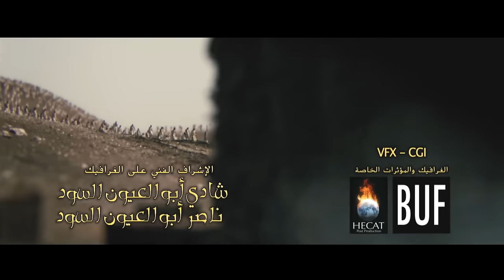UMAR IBN XATTOB 24 - QISM | УМАР ИБН ХАТТОБ 24 - КИСМ [4K]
Umar Ibn Al-Xattob Al-Foruq - taxminan 584-yil - 644-yil - dastlabki toʻrt xalifadan ikkinchisi, hukmronlik yillari 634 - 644, jannat bashorati berilgan 10 ta sahobalardan biri. Asli Quraysh qabilasining Banu Adi sulolasidan, „Xulafa ur-Roshidun“  „Toʻgʻri yoʻldagi xalifalar“ nomini olgan xalifalardan biri. Islomni taxminan 616-yili qabul qilgan. Muhammad SAV ning yaqin safdoshlaridan biri, u olib borgan barcha janglarda qatnashgan. Abu Bakr oʻlimidan avval Umarni oʻz oʻrniga tavsiya etgan. Umarning xalifalik davrida islom Iroq, Suriya, Misr, Liviyaga tarqaldi. Eron hududlari xalifalikka qoʻshildi. Arab-musulmon saltanati tarkib topa boshladi. Uning davrida barcha asosiy maʼmuriy-huquqiy muassasalar, avvalo soliq-oʻlpon tizimi tuzildi. Musulmonlar jamoasi tez orada ruhoniylar idora etadigan davlatga aylandi. Bu hol Umar xalifa unvoniga birinchi boʻlib qoʻshimcha amir ul-moʻminin (moʻminlar hukmdori) unvonini qabul qilishida ham ifodalandi. Umar yangi musulmon yil hisobi - hijriy yil taqvimini joriy etdi. Sunniylar tarixiy anʼanasida Umar risoladagidek hukmdor, yaʼni taqvodor, musulmonlarga nisbatan adolatli, dushmanlarga beshafqat inson sifatida taʼriflanadi. Uning davri islomning „oltin asri“ deb ulugʻlanadi. Umar Muhammad SAV ning Madinadagi qabri yoniga dafn etilgan.Umar ibn Xattobdan soʻng Usman ibn Affon moʻminlarga amir boʻladi.

''MBC GROUP''  VA  ''QATAR TELEVISION''  TOMONIDAN MUALLIFLIK HUQUQI BILAN HIMOYALANGAN ©️

Janr - Biografiya , drama , din , tarix , serial

Tomonidan yozilgan - Valid Saif

Rejissor - Hatem Ali

Ishlab chiqaruvchi mamlakat, ta'minotchi mamlakat - Arab dunyosi

Ishlab chiqaruvchilar - MBC Group , Qatar TV

Ishlab chiqarish joylari - Saudiya Arabistoni , Marokash va Qatar

Muharrir  - Rauf Zaza

Ishlash vaqti - 45 daqiqa

Byudjet - 200 million SAR

Asl til - arabcha

Asl tarmoq - MBC, Qatar TV,  EPTV,  Nessma TV,  Atv,  MNCTV,  Nour TV,  Medi1 TV

Asl nashr - 2012 yil 20 iyul  - 18 avgust

Rollarda:

Samer Ismoil - Umar ibn Al-Xattob rolida (jismoniy aktyor)

Asad - Xalifa - Umar ibn Al-Xattob rolida (ovoz aktyori)

G'assan Mas'ud - Abu Bakr rolida

Mehyar Xaddur - Xolid ibn al-Volid rolida

Tamer al-Arbid - Usmon ibn Affon rolida

Ghanem Zrelli - Ali ibn Abu Tolib rolida

Faysal Al-Umayriy - Bilol ibn Raboh rolida

Ala Rashidiy - Ammar ibn Yosir rolida

Rofi Vahba  - Jafar ibn Abu Tolib rolida

Abdulloh Shayx Xamis - Yosir ibn Amer rolida

Baho Tarvat - Abu Huzayfa ibn Utba rolida

Abdel-Aziz Maxion - Abu Tolib rolida

Muhammad Miftoh - Hamza ibn Abdulmuttalib rolida

Ahmad Mansur - Abdurrahmon ibn Avf rolida

Mahmud Xaliliy - Abu Ubayda ibn al-Jarroh rolida

Suhayl Jabai - Sa'd ibn Abu Vaqqos sifatida

Qosim Melho - Amr ibn al-Os rolida

Hishom Bahloul - Ikrima ibn Abu Jahl rolida

Yazan Al-Sayd - Al-Qa'qa'a ibn Amr at-Tamimiy rolida

Fethi Haddauiy - Abu Sufyon ibn Harb rolida

Javod ash-Shakrjiy - Abu al-Hakam rolida /Abu Jahl

Fayz Abu Dan - Abu Lahab rolida

Hasan Al-Jundiy - Utba ibn Rabi'a rolida

Rafiq Al-Subayiy - Varaqa ibn Navfal rolida

G‘ozi Husayn - Umayya ibn Xalaf rolida

Jalol at-Tavil - Salmon fors rolida

Ziyod Tvatiy - Vahshi ibn Harb rolida

Basem Dakak - Valid ibn Utba rolida

May Skaf - Hind binti Utba rolida

Bernadette Hudeib - Rayhana bint Zayd rolida

Fadi Sbeeh - Safvon ibn Umayya rolida

Muhammad Haddaqiy - Umayr ibn Vahb rolida

Nadera Imron - Saja binti al-Horis rolida

Xolid Al-Qaish - Ayyosh ibn Abu Rabiah rolida

Jobir Juhdar - Abdulloh ibn Masud rolida

G'azvon as -Safodiy - Valid ibn al-Volid rolida

Mahmud Nasr - Zayd ibn al-Xattob rolida

Alfat Umar - Atiqa binti Zayd rolida

Siham Asif - Laylo bint al-Minhal rolida

Naja Safkuni - Suhayl ibn Amr rolida

Abdel-Karim Al-Qavosmiy - Valid ibn al-Mugira rolida

Rami Xalaf - Said bin Zayd rolida

G'asson Azb - Huyayy ibn Axtab rolida

Riyod Vrdiyani - Salul rolida

Nosir Vrdiyoniy - Xattob ibn Nufayl rolida

Muna Vasif - ash-Shifo binti Abdulloh rolida

Abdel-Hakim Quteyfon - Molik ibn Nuvayra rolida

Mohannad Quteish - Al-Mutanna ibn Horisa rolida

Faten Shahin - Umm Jamil bint Harb rolida

 Andre Skaff - Suraka bin Molik rolida

Fotima Sa'd - Sumayya binti Xayyat rolida

Qamar Murtadha - Salma Umm-ul-Xayr rolida

Nasr Shama - Usmon Abu Quhafa rolida

Murshod Derg'am - Mug'ira ibn Shu'ba rolida

Rendi Halabi - Yazid ibn Abu Sufyon rolida

Umar Azuziy - Al-Os ibn Voil rolida

Arej Xaddur - Fotima binti al-Xattob rolida

Amn al-Arned - Salim Mavlo Abu Huzayfa rolida

 Yosir Abdel-Latif - Al-Najoshiy rolida

Amer Ali - Yazdigerd III rolida

Maram Ben Aziza - Yazdegerd III ning xotini rolida /Mariya

Jey Abdo - satrap rolida

Iyad Abu Al-Shamat - Hormuzan rolida

Jamol Abbosiy - Musaylima rolida

Muhammad Al Rashiy - Abu Lu'lu'a Firuz rolida

Suzan Najm Aldin - Boranduxt rolida

Juliet Avad -  Al-Xansa rolida

Muhammad Qur'a - Irakl rolida

Mustafo Tah-Tah Muxayriq rolida

Teodor Tritiriy - noma'lum aktyor

Ahmad Harhash - Umar Bin Ol Din rolida